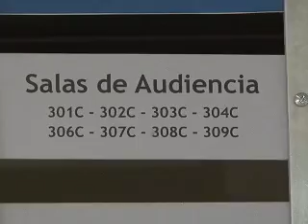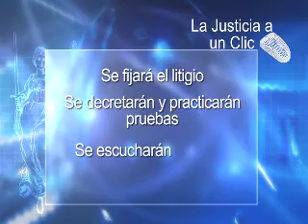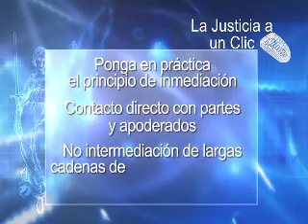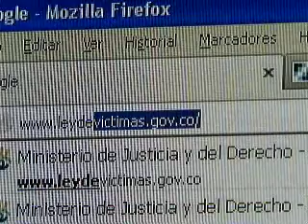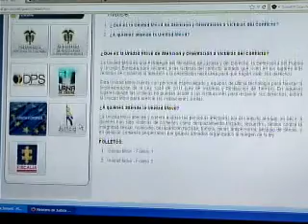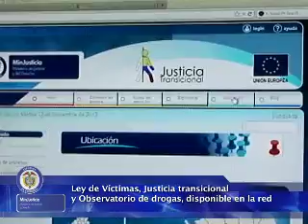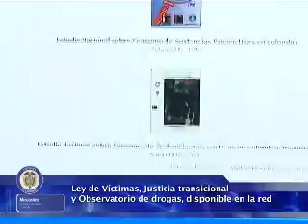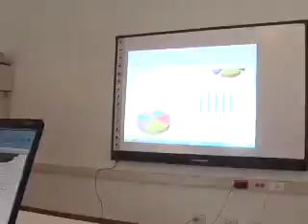LA JUSTICIA A UN CLIC CAP 013 Bloque1